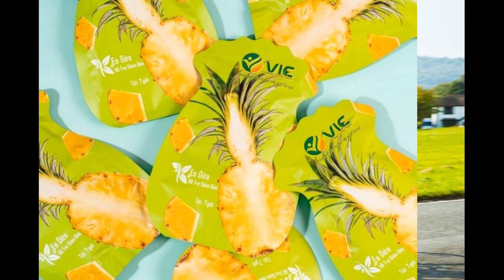Top 8 phụ kiện xe đạp thể thao cần thiết cho bạn mê vận động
Tìm hiểu thêm:
Bên cạnh việc lựa chọn cho mình một chiếc xe đạp thể thao chất lượng, phù hợp với sở thích, cá tính và có giá cả phải chăng thì các phụ kiện đi kèm cũng cần được quan tâm để đảm bảo cho bạn có một chuyến đi thuận lợi và thật thoải mái. Hãy cùng Shopee Vietnam tìm hiểu về top 8 phụ kiện xe đạp thể thao cần thiết cho người mê bộ môn vận động này nhé.

Quần áo đi xe đạp
Quần áo là phụ kiện xe đạp thể thao đầu tiên Shopee muốn nhắc tới bởi sự cần thiết của nó đối với người đi xe đạp, đặc biệt là dân chơi xe đạp thể thao chuyên nghiệp.

Các bộ trang phục dành cho môn thể thao này được thiết kế với chất liệu vải co giãn, bó sát, mang đến cảm giác thoải mái khi vận động. Ngoài ra, bạn cũng có thể chọn những bộ quần áo phản quang để đảm bảo an toàn khi đạp xe trong điều kiện thời tiết xấu như mưa hay bị hạn chế về ánh sáng. Quần áo phản quang sẽ tạo ra hiệu ứng tương phản, giúp cho người đi đường thấy bạn, tránh được những va chạm đáng tiếc khi tham gia giao thông.

*Lưu ý với loại phụ kiện này là bạn nên chọn theo đúng size của mình để khi mặc và vận động cảm thấy thật thoải mái.

Mũ bảo hiểm
Mũ bảo hiểm được đánh giá là phụ kiện quan trọng mà mỗi người đi xe đạp cần phải trang bị. Phụ kiện này sẽ đảm bảo an toàn cho bạn trong quá trình di chuyển, đặc biệt là phần đầu nếu như bạn gặp sự cố không mong muốn.

Vì có tác dụng cần thiết như vậy, khi lựa chọn mũ bảo hiểm bạn nên quan tâm đến chất lượng của mũ, hãy đảm bảo mũ của bạn có độ dày cũng như được làm từ chất liệu bền bỉ. Bên cạnh đó, bạn cũng nên chú ý đến size mũ vì khi chọn mũ có vòng đầu phù hợp bạn mới chắc chắn được mũ không bị bay hay rơi khi di chuyển.

Ngoài ra, các loại mũ bảo hiểm có kính liền kèm theo cũng sẽ là gợi ý khá hay ho cho bạn khi vừa có thể bảo vệ đầu vừa có thể bảo vệ mắt khỏi các tác động xấu của môi trường như nắng, bụi hay gió,…

Khóa xe – Phụ kiện dành cho xe đạp
Giá trị của xe đạp thể thao không hề nhỏ, hơn thế nữa đây cũng là người bạn đồng hành cùng với bạn trên mỗi chặng đường, vì vậy, một chiếc khóa xe đạp là vô cùng cần thiết. Bên cạnh đó, nếu xe máy và ô tô có trọng lượng lớn, khóa cổ xe hay khóa thông minh phát ra tiếng kêu nếu phát hiện người lạ xâm nhập thì xe đạp lại không được bảo vệ một cách an toàn như vậy. Đây là lý do một chiếc khóa xe dạng số hay khóa xe có đi kèm chìa khóa, lõi thép, khóa bánh xe lại khi tạt vào đâu đó bên đường để đảm bảo xe của bạn không bị “không cánh mà bay”.

Bộ lục giác sửa xe
Chặng đường di chuyển của bạn có thể dài hoặc ngắn, có thể đến những nơi đông dân cư hay những nơi vắng vẻ yên tĩnh, vì vậy bạn cần chuẩn bị trang bị đầy đủ nhất cho mọi trường hợp, đặc biệt là khi xe bị hỏng. Một bộ dụng cụ sửa xe sẽ giúp ích cho bạn rất nhiều khi không thể tìm thấy chỗ sửa xe chuyên nghiệp trên tuyến đường của mình.

Đèn xe – Phụ kiện xe đạp thể thao
Đây là phụ kiện xe đạp vô cùng cần thiết khi bạn di chuyển trong điều kiện ánh sáng hạn chế, cụ thể là vào sáng sớm hay chiều tối. Gắn đèn ở phía trước xe sẽ có công dụng soi sáng đồng thời báo hiệu với các phương tiện giao thông khác, hạn chế va chạm ngoài ý muốn.

Với phụ kiện này, bạn có thể sử dụng đèn pin hay loại đèn điện nhỏ gắn ở bánh xe phía trước, cách làm này vừa tiện lợi lại khá nhanh gọn.

Bơm xe
Với những chuyến đi dài, một chiếc bơm xe mang theo là vô cùng cần thiết. Khi gặp các vấn đề về như thủng lốp, châm kim, sau khi sửa bạn cũng cần đến bơm thì mới có thể tiếp tục di chuyển.

Bên cạnh đó, các loại bơm xe trên thị trường hiện nay được thiết kế khá gọn gàng, hiện đại và đặc biệt là có trọng lượng nhẹ nên bạn có thể hoàn toàn thoải mái khi mang theo bên mình mà không lo vướng víu.

Bình nước và giá để bình nước
Nếu không muốn mất thời gian ghé vào quán bên đường mua nước thì hãy chuẩn bị sẵn cho mình một bình nước với thể tích lớn nhỏ tùy theo quãng đường và giá để bình nước nhé. Tùy vào từng loại xe mà sẽ có loại giá vừa vặn, bạn nên tham khảo trước khi mua để tránh tình trạng lãng phí.

Phụ kiện chắn bùn
Chắn bùn – Phụ kiện xe đạp thể thao sẽ giúp bạn di chuyển dễ dàng hơn trong điều kiện thời tiết mưa gió hay đường ẩm ướt nhờ vào chức năng cản bùn mà chúng mang lại. Bạn có thể lắp tấm chắn bùn ở vị trước và sau xe để đạt được hiệu quả tốt nhất. Ngoài ra, tùy thuộc vào sở thích mà bạn có thể chọn mẫu chắn bùn theo kiểu truyền thống, clip on hay MTB. Các loại chắn bùn chất lượng bạn có thể dễ dàng tìm mua ở các cửa hàng phụ tùng xe đạp trên Shopee nhé!

Vậy là Shopee Vietnam đã cùng bạn tìm hiểu cũng như review một số loại phụ kiện xe đạp thể thao cần thiết cho mỗi chuyến đi. Ghé Shopee ngay để mua được các sản phẩm chất lượng tại gian hàng chính hãng nhé.